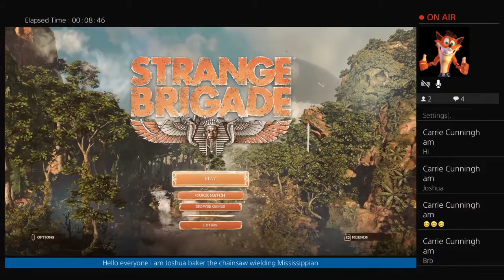Joshua baker plays strange bridgade (ps4) #1